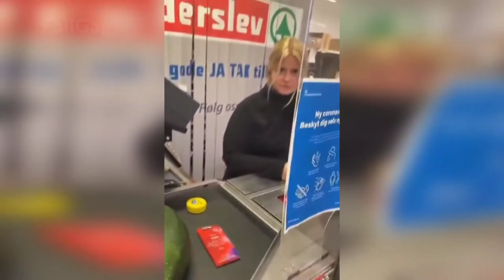Skyscraper In China On Fire 😱 Expensive Fails